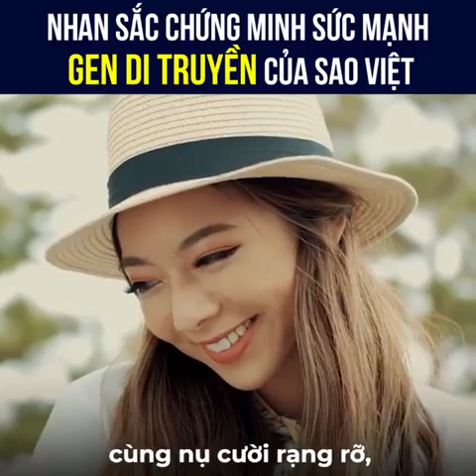[Cười Rụng Rốn] - Bố mẹ đẹp con auto xinh